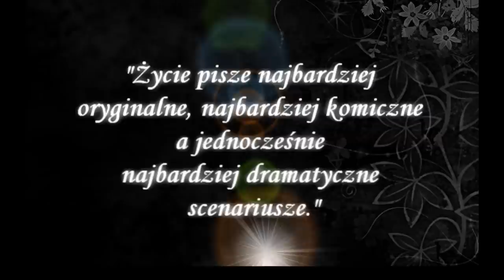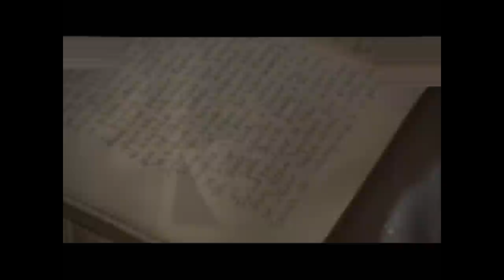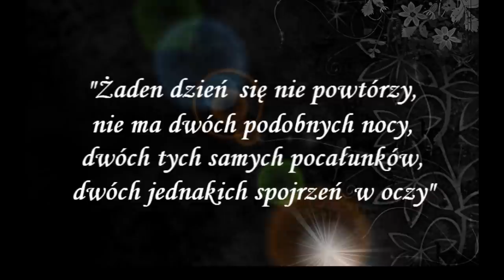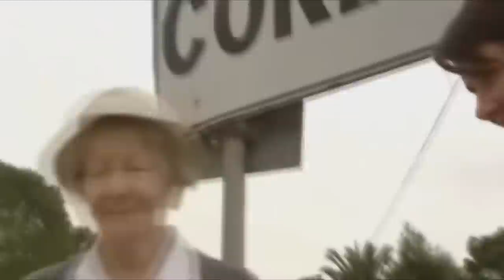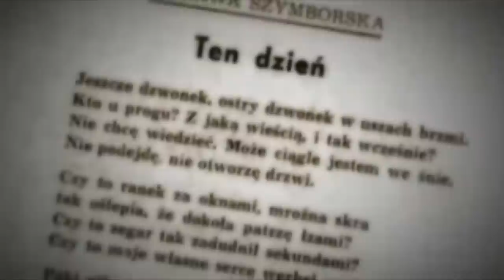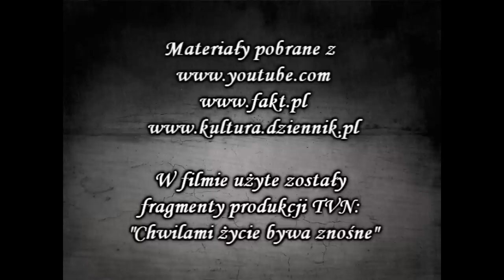Ostatnie pożegnanie Wisławy Szymborskiej, "Chwilami życie bywa znośne"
Film o ponadczasowej  polskiej poetce Wisławie Szymborskiej.